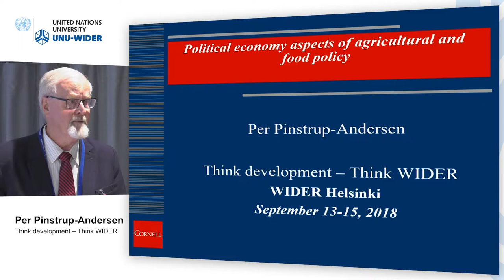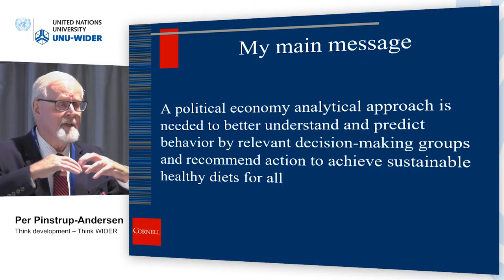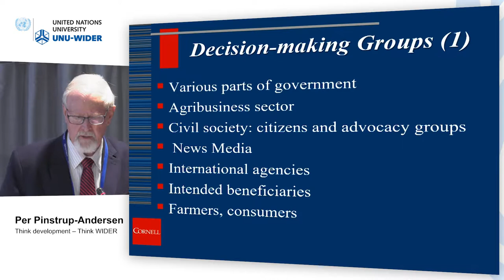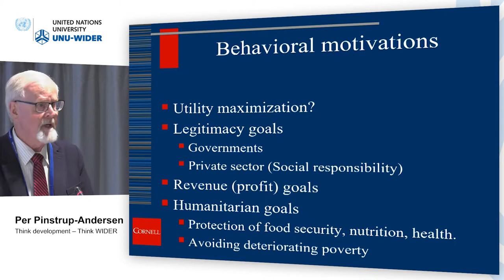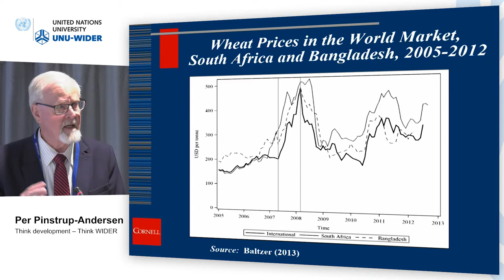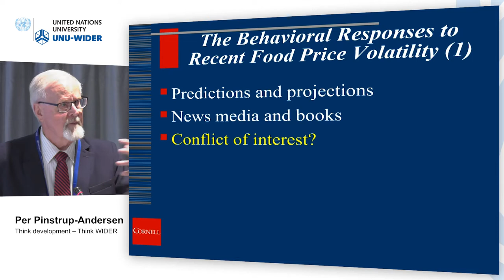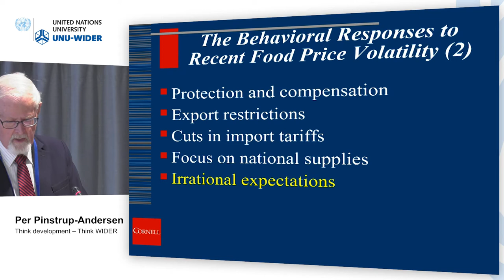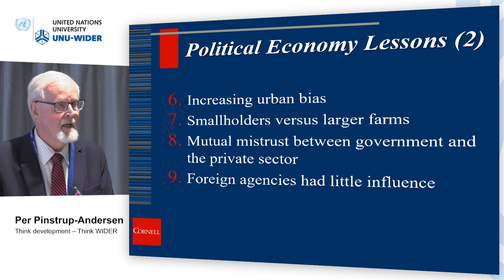Think development – Think WIDER | Parallel 6.2 - Per Pinstrup Andersen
Parallel 6.2 | Hunger and food security